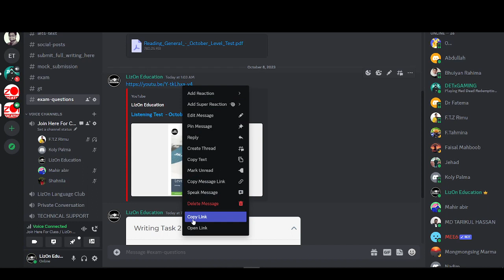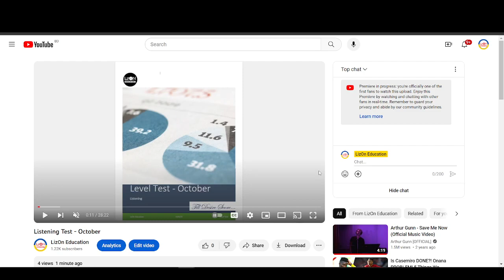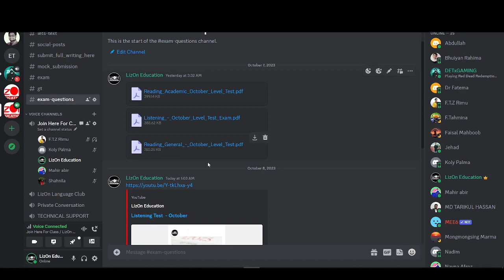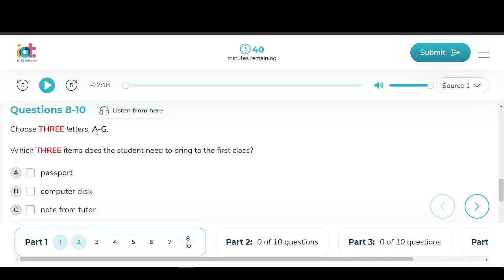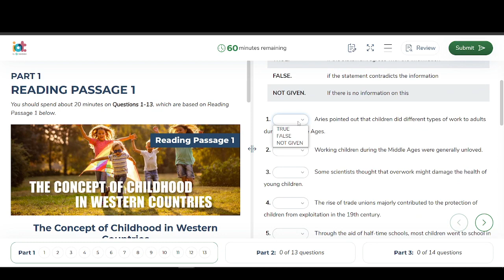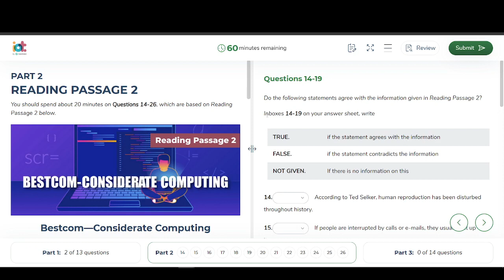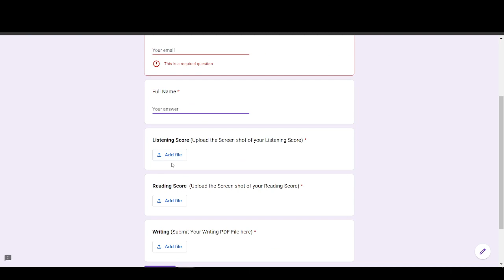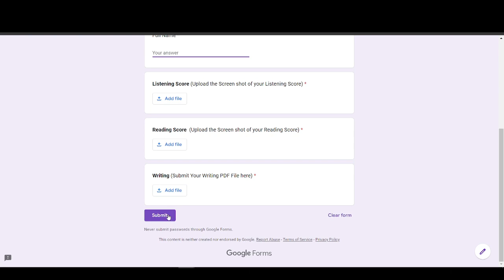Taking Test and Submission Procedure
After completing your test - type your answer in the below link then submit it to get the score.